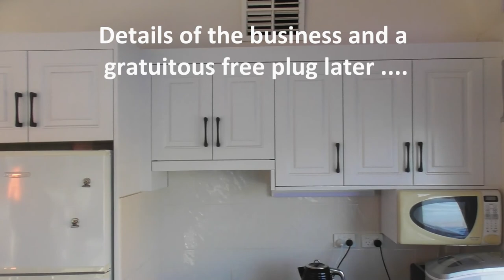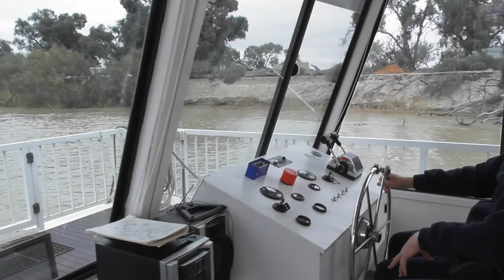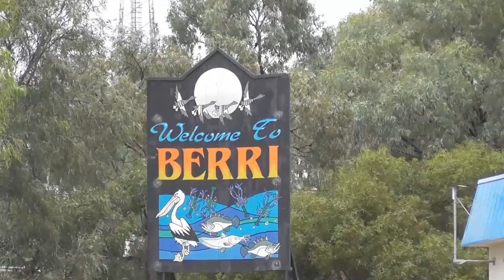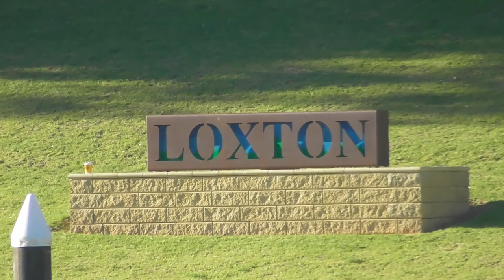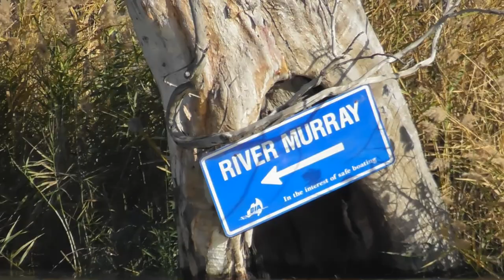Murray River Houseboat Weekend July 2022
With around 1000km of navigable waterway, the River Murray is one of the most popular houseboat venues in the world and South Australia, in particular, is renowned for its houseboats; the first of which appeared in the 1960's.
When my sister-in-law and her husband recently purchased one and needed it to be  'slipped' for maintenance and survey, the opportunity was kindly offered to my wife and I to have a few days aboard while the houseboat was returned to its mooring.
If there is anything more relaxing than cruising on the river in a boat with all mod-cons, nature all around you and the water quietly gurgling down the sides of the pontoons then I haven't experienced it yet. Super cool!

If you are interested in this area, here is the link for a recent video I made related to the history of the district: